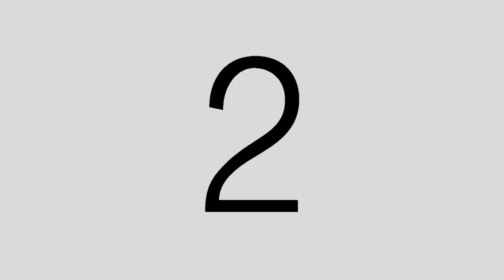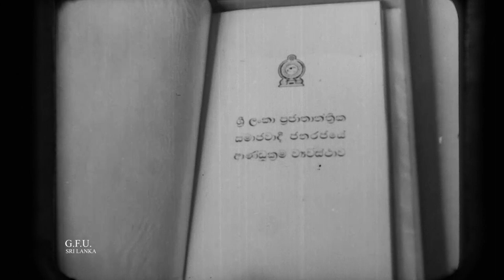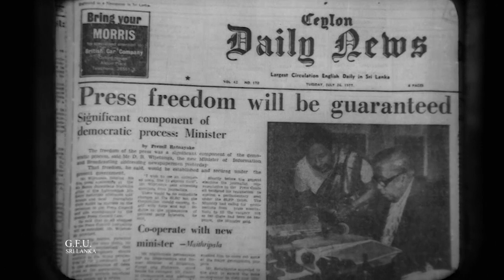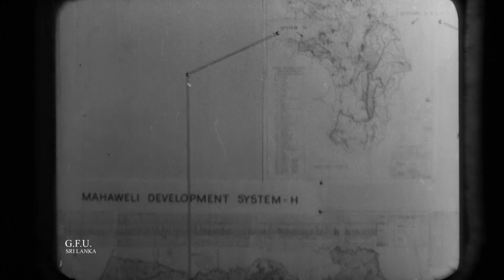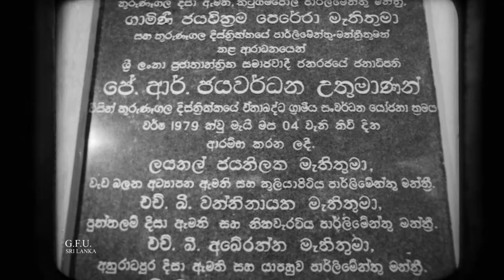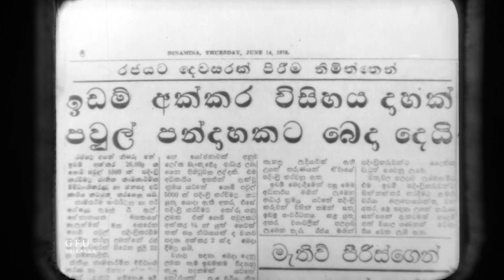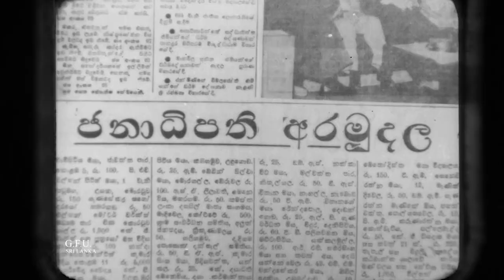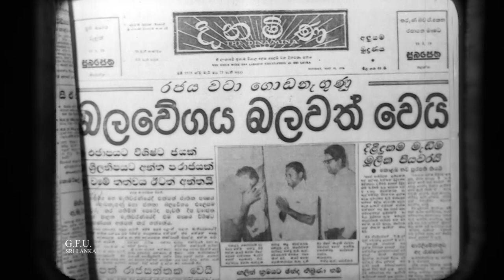DEWASARAKA PRAGATHIYA HON J R JAYAWARDWNA 1977 TO 1979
FIRST EXCECATIVE PRESIDENT OF SRI LANKA